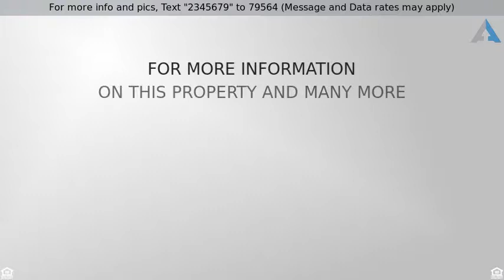Priced at $104,000 - 6907 5TH AVE, BALTIMORE, MD 21222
HUD Case 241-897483. Stately colonial with conveni

HUD Case 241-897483. Stately colonial with convenient Dundalk location! Home retains some original charm with the wood trim, hardwood floors, & french doors while having an updated 2nd kitchen, master bath with soaking tub, & rear deck. Home is being sold strictly as-is. Buyer to verify ground rent, if applicable. No trespassing. All showings must have an appointment with a Realtor.